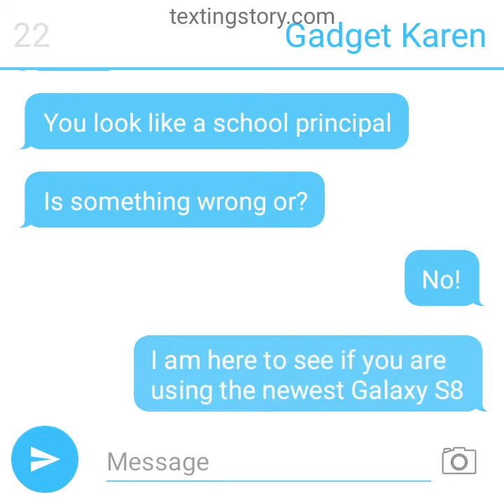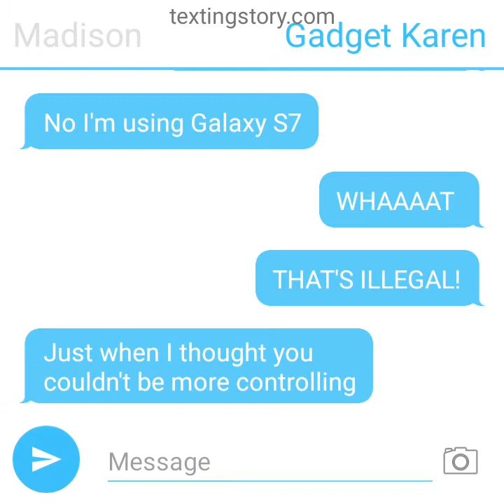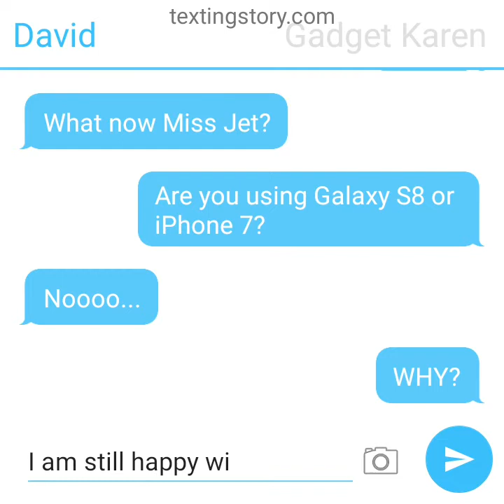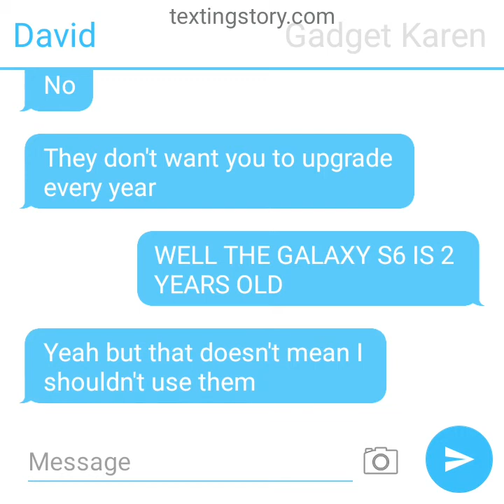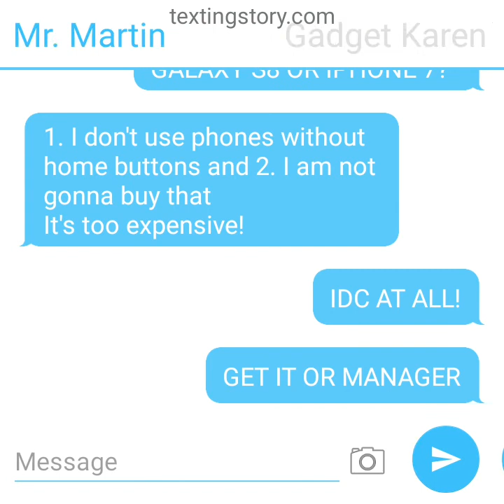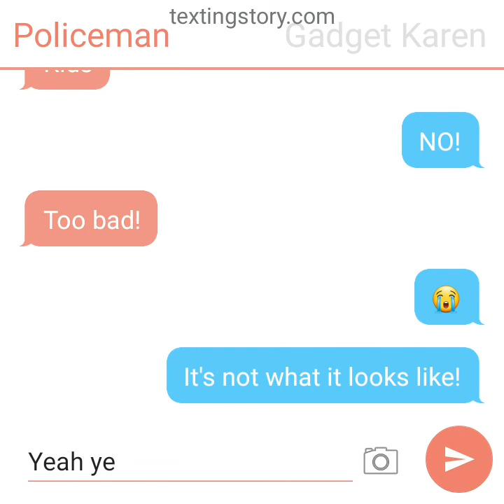Karen forces Galaxy S6 and Galaxy S7 user to upgrade to Galaxy S8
Also from iPhone 6 to iPhone 7